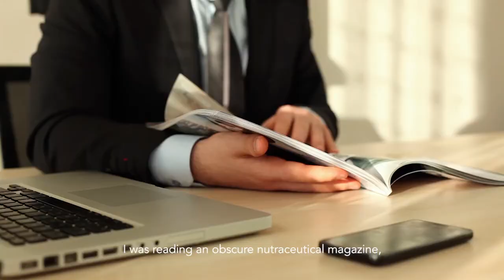Spacemilk Founder Video for Edison Awards Food Innovation Nomination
Hear Walter Ross, founder of Spacemilk, discuss the inception of Spacemilk, why it is truly an innovation and disruptor in alternative food protein, and the tremendous implications for humanity, our plant, and the future of spacefaring.